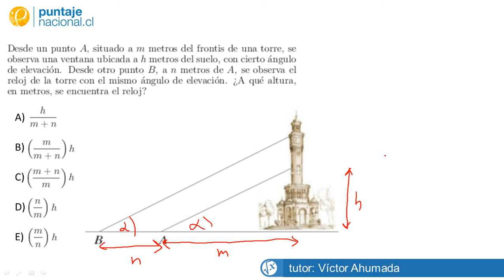Matemáticas - Ensayo 1 Juan José Muñoz - Pregunta 52